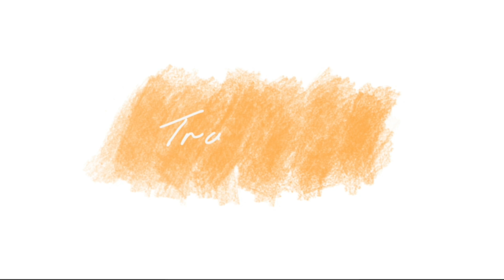Making STARLIGHTS gloves in 5 MINUTES! The Boys Cosplay | Starlight Project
Showing my progress with my Starlight costume. Getting ready for the next season of The Boys!